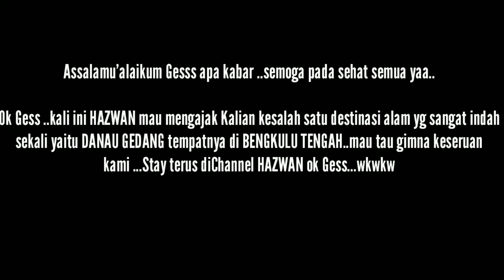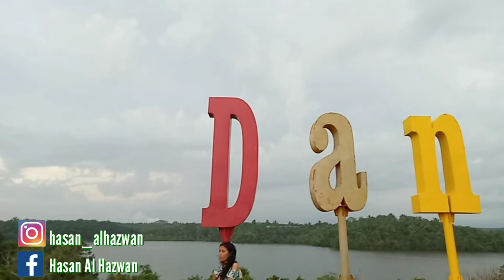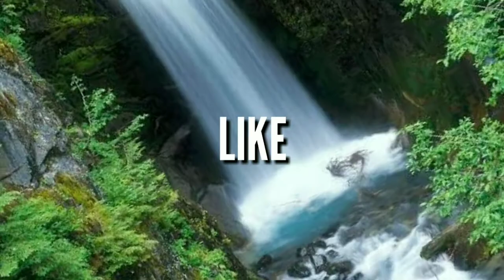VLOG KE 2 "DANAU GEDANG" BENGKULU TENGAH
assalamualaikum temen temen semuanya apa kabar semoga pada sehat semuaa yaa.

nah kali ini Hazwan mau ngajak kalian melihat salah satu destinasi alam yang sangat luarbiasa sekali GESSS  yaitu "DANAU GEDANG". danau ini berada di Bengkulu Tengah tepatnya di Pulau SUMATRA  gess. tempat ini sering di gunakan untuk PREWEEDING . ok jadi .mau tauu gimana keseruan kami..yukk teruss tonton video Hazwan Channel ya...

follow FB : Hasan Al Hazwan